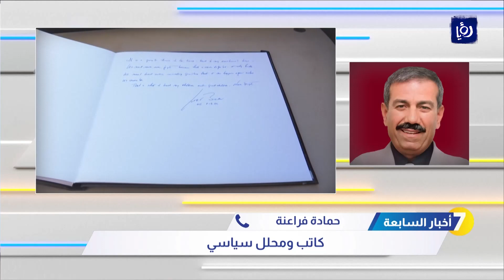زيارة بايدن للمنطقة.. ما الذي يحمله الرئيس الأمريكي للشرق الأوسط؟